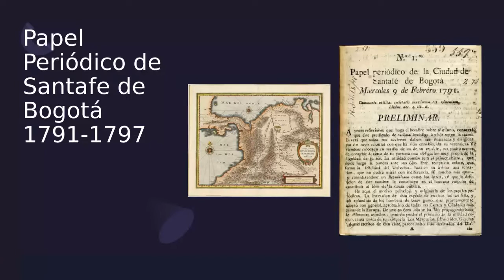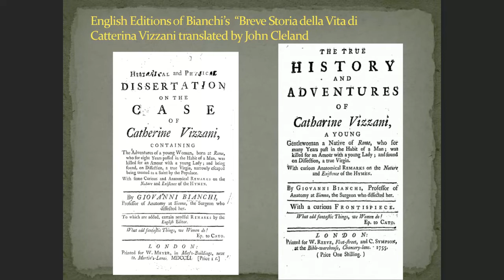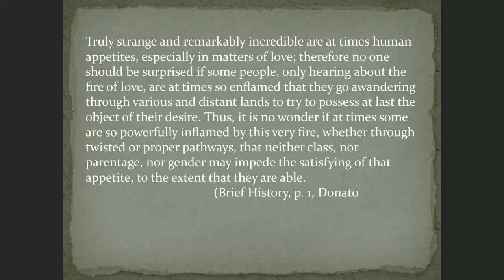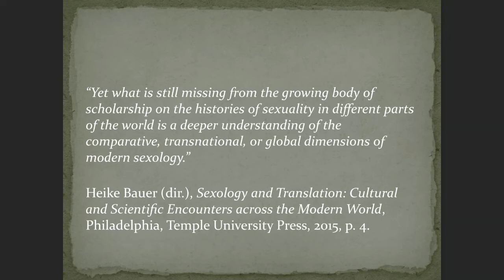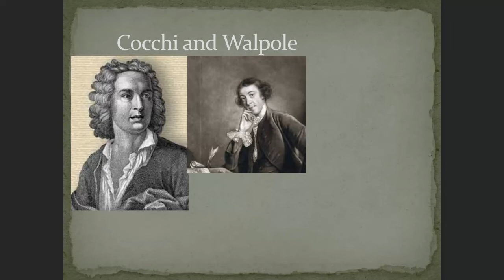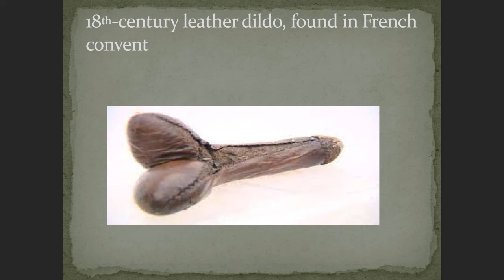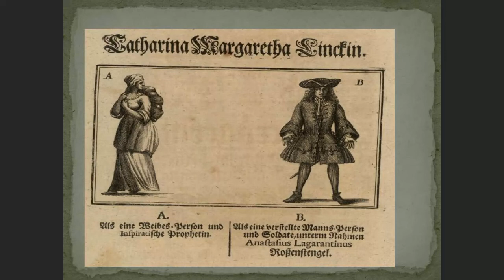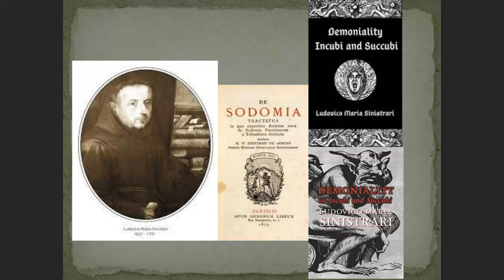10. Clorinda Donato. Translating Transgender in 18th century Europe. CIRGEN Conference, 23 Feb 2022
Translating Transgender in Eighteenth-Century Europe: The Mediatic Ecosystem of Transmission, Reworking, and Circulation of The Brief Story of Catterina Vizzani by Clorinda Donato (SESSION 3. Debating Gender in Transnational and Transatlantic Settings. 23 February 2022)

Abstracts of all presentations at CIRGEN Conference can be downloaded